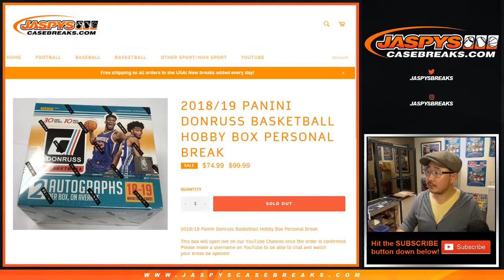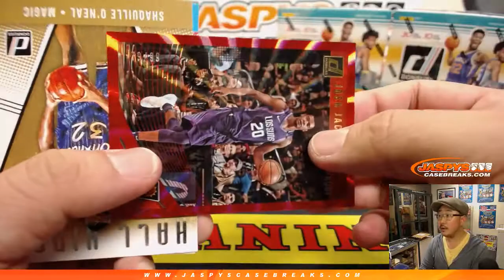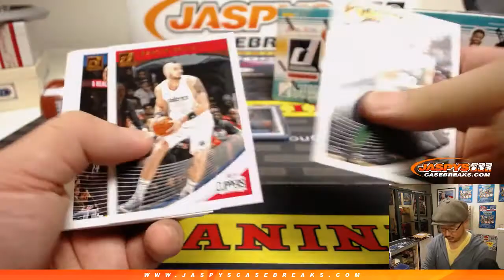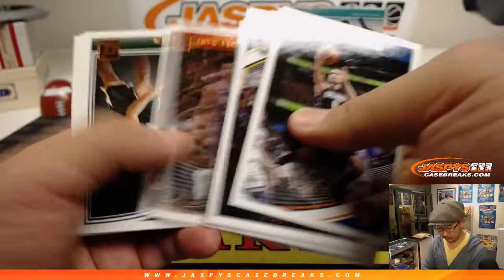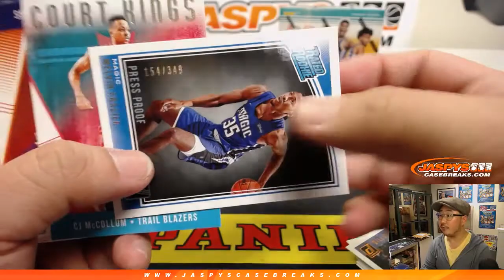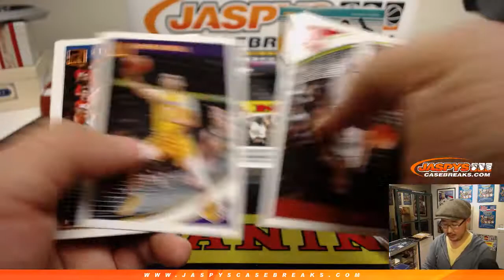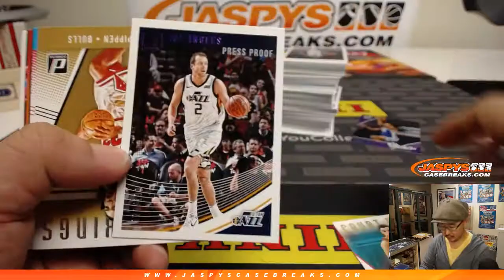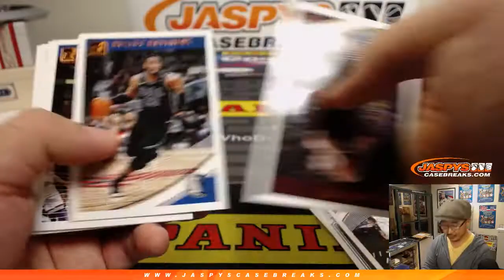Th, 02/14/19 ❤️ || 3Box PERSONAL (Jason C) || 2018-19 Panini DONRUSS Basketball (NBA)